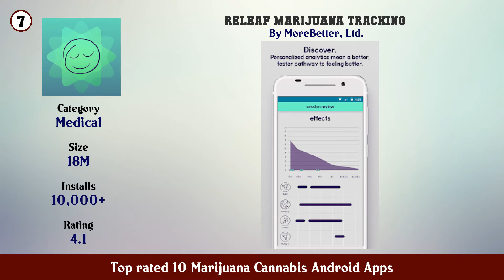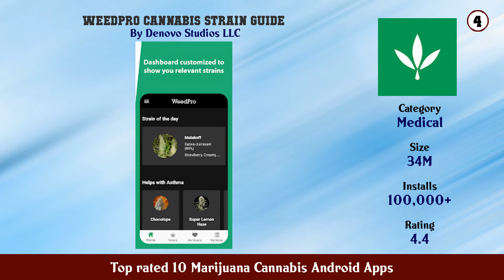Top rated 10 Marijuana Cannabis Android Apps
11. Cheech and Chong Bud Farm

10. Weed Firm RePlanted

9. Green Genie Medical Marijuana Cannabis Strains

8. Cannalator weed calculator for THC edibles CBD oil

7. releaf marijuana tracking

6. HiGrade THC Testing Cannabis Growing Assistant

5. Weed Firm 2 Bud Farm Tycoon

4. WeedPro Cannabis Strain Guide

2. Leafly Find Cannabis and CBD

1. Weedmaps Marijuana Cannabis CBD Weed Delivery